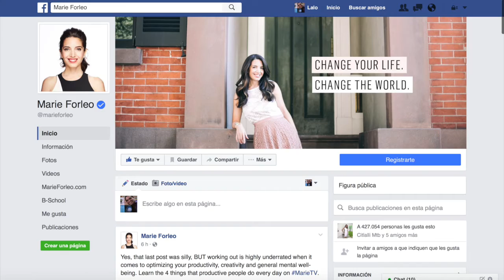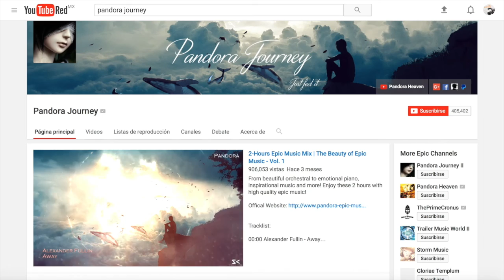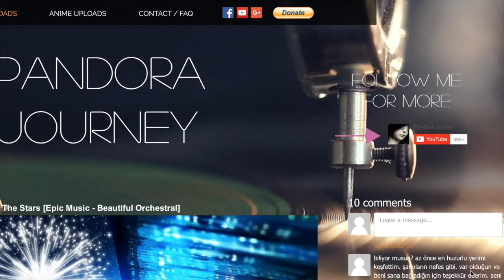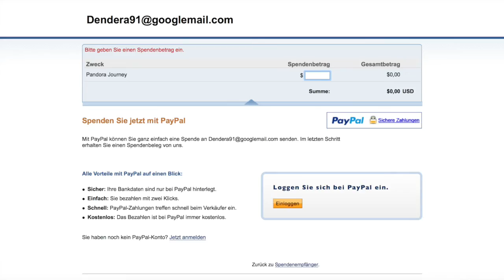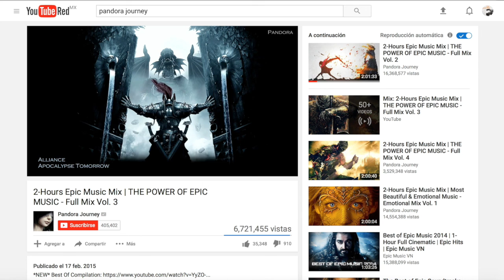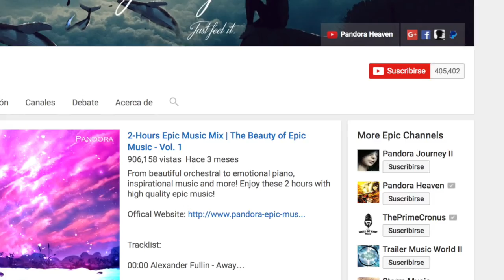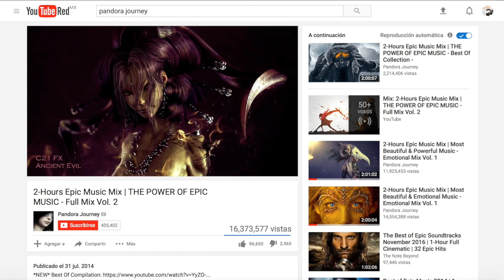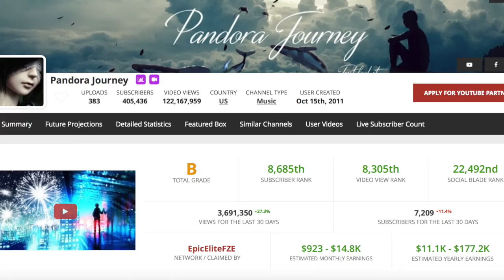Pandora Journey ¡Contagiando al mundo con Mix musicales! - HistoriasDeÉxito 132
Un claro ejemplo de ello es la HistoriaDeÉxito de Pandora Journey, donde ha sabido sacar el máximo provecho a la creación de Mix de música épica.